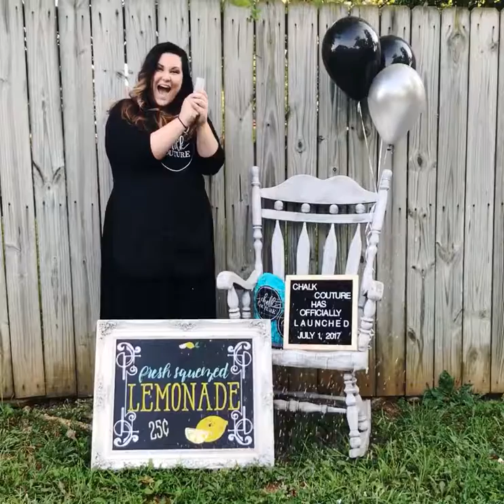Chalk Couture has Launched!